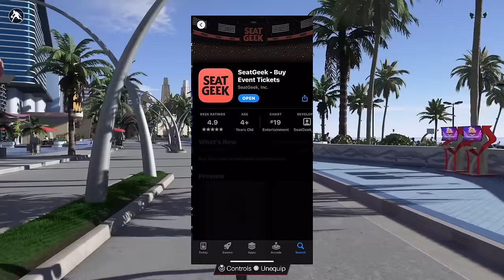I PLAYED AGAINST THE #1 SG IN $1,000 COMP PROAM TOURNAMENT on NBA 2K24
In this video, my team and I take on Choc. The #1 SG in NBA 2K24. This  ended up being one of the best series all year, with the whole entire proam community watching. DONT MISS ANYTHING!